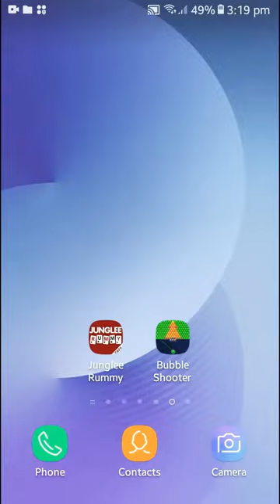Karthik game zone